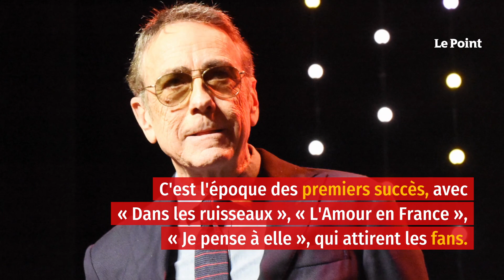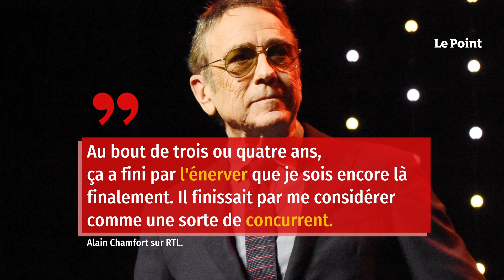Alain Chamfort raconte les vacheries de Claude François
Mieux valait ne pas faire de l'ombre à Cloclo… Sur l'antenne de RTL, Alain Chamfort, qui lance sa tournée symphonique, est revenu sur la rivalité qui est née peu à peu entre eux dans les années 1970, quand Claude François décida de lancer la carrière de son protégé. « Il ne supportait pas que les gens aient du succès, a-t-il raconté dans l'émission On refait la télé. On était là pour chauffer la salle… Et comme il a fait de moi une petite vedette, comme ça marchait, ça le rendait fou de rage… » À l'époque, le jeune auteur-compositeur cherche à percer et trouve en Cloclo son mentor.